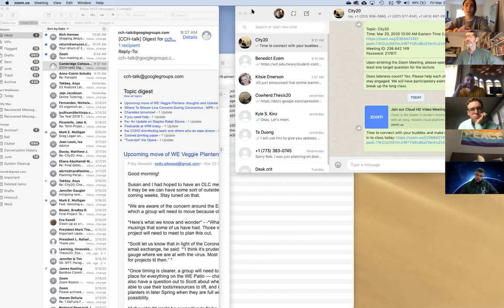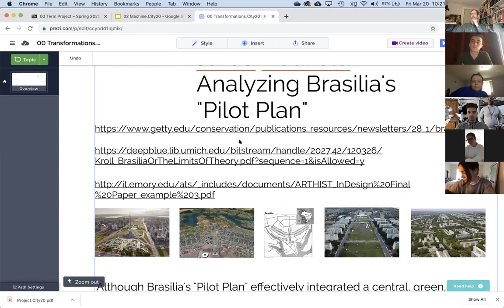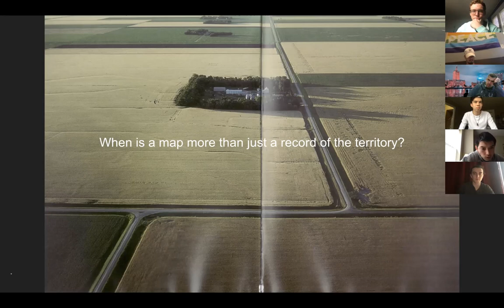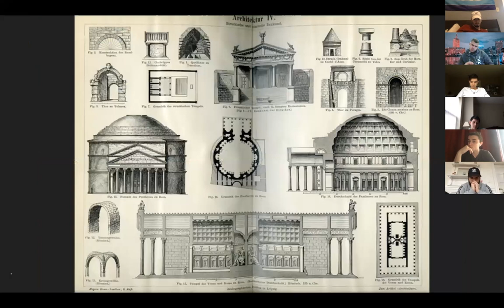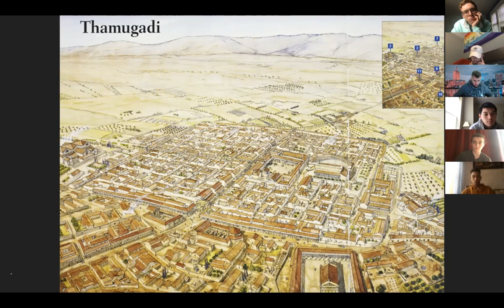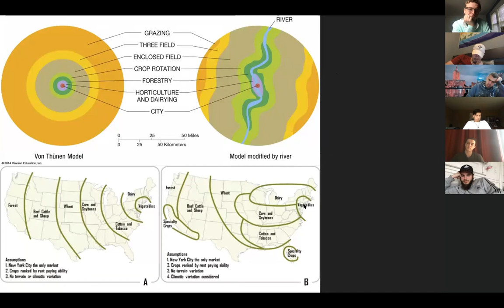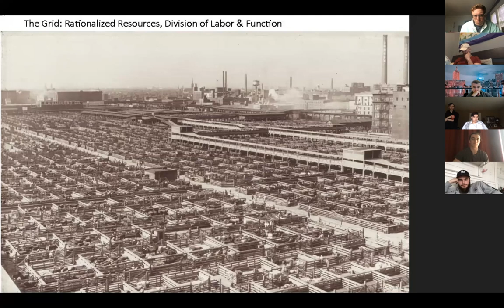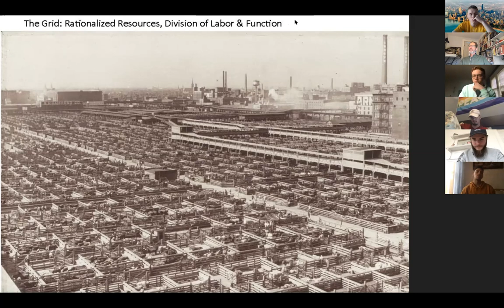02 Machine (Robert Cowherd CC BY) City20